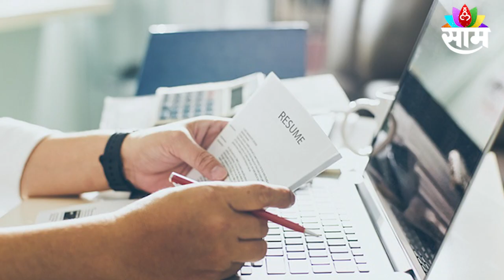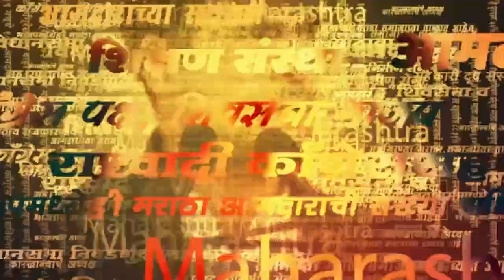Government Job: 18 वर्षे पूर्ण असल्यास BARC मध्ये नोकरीची संधी; मिळणार 55 हजारांहून अधिक पगार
नोकरीच्या शोधात असणाऱ्या तरुणांसाठी एक आनंदाची बातमी आहे , जर तुम्ही नोकरीच्या शोधात असाल तर हा व्हिडीओ नक्कीच पाहा ,भाभा अणुसंशोधन केंद्रात सरकारी नोकरीबद्दलची माहिती नुकतीच समोर आली आहे.